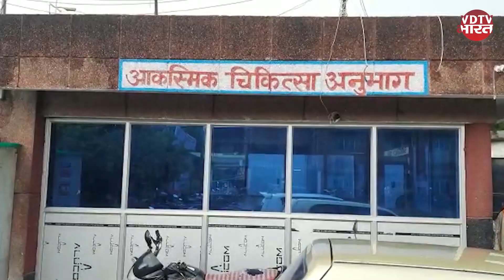Mahoba में प्राचीन साईं बाबा मंदिर से लाखों का मुकुट चोरी | mahoba Latest News | Uttar Pradesh News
यूपी के महोबा में पूर्व महाधिवक्ता व पूर्व सांसद विजय बहादुर सिंह के प्राचीन साईं बाबा मंदिर से लाखों की चोरी होने का बड़ा मामला प्रकाश में आया है । जहरखुरानी टीम के सदस्य ने प्रसाद में जहरीला पदार्थ खिलाकर मंदिर के दो पुजारियों व सुरक्षा गार्ड को मरणासन्न हालत में छोड़  लाखों की लागत का सोने का मुकुट चोरी कर लिया |